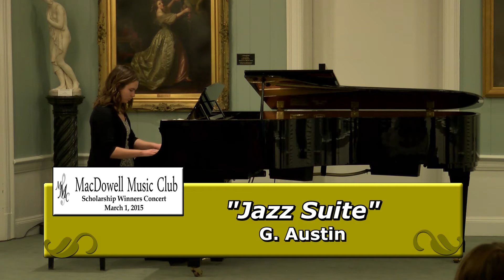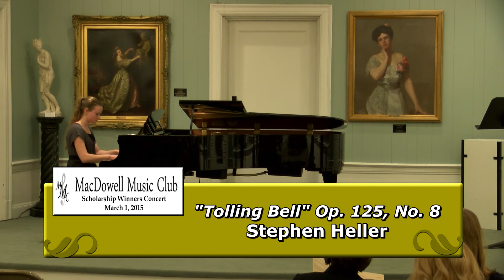MacDowell Music Club Scholarship Winners Concert 2015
MacDowell Music Club holds its annual concert featuring area students who have won music scholarships through the club. Taped March 1, 2015 at Janesville Woman's Club by Mike Collins for JATV Media Services.